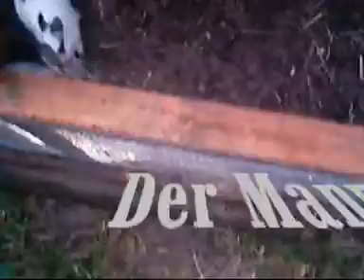Kaninis im Karottenkampf (nur05:14min, Rest schwarz!)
Hungry Rabbits